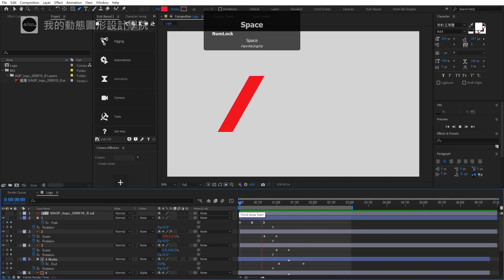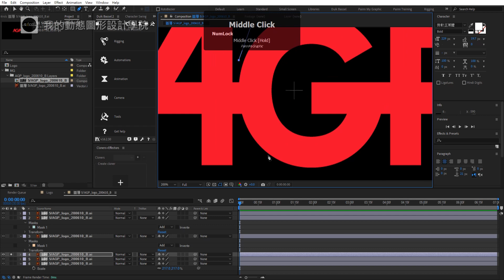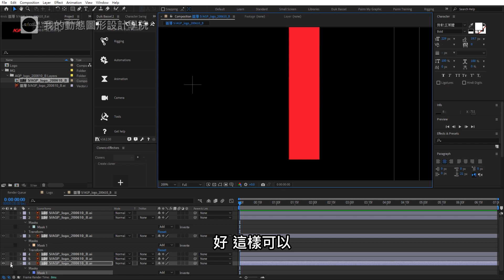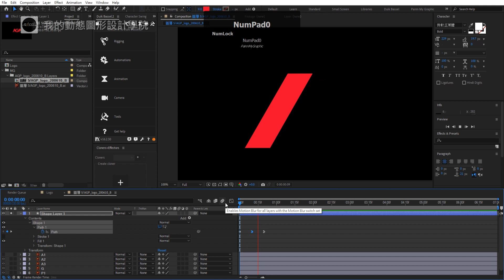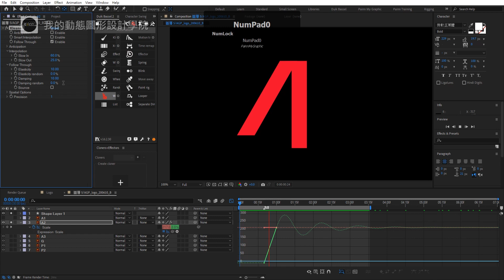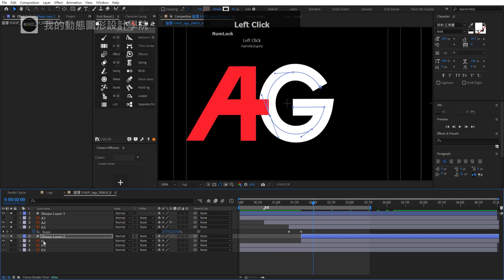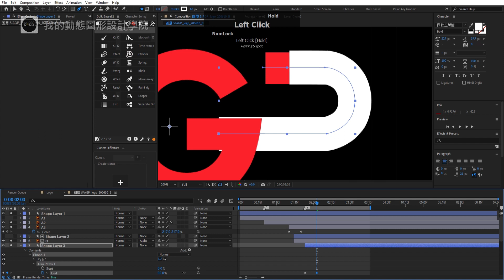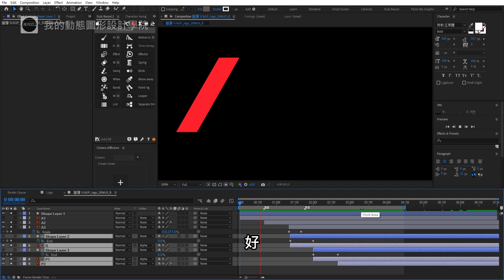【AE教學】Logo Design 動態遮罩使用 Spring+Trim Paths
免費下載Duik Bassel
免費素材連結/Free Source Download
【✰免費領取】60分鐘｜AE基礎線上教學影片1.0

給AE新手設計師的免費培訓
我的動態圖形設計學院感謝您對頻道支持!
「合成專用素材包」包含常用音效素材庫2GB資源分享，200種以上酷炫動漫特效元素包與13G分子煙霧火焰常用合成素材。
就算不會AE也能輕鬆學會基礎操作，教學清單內將不定時更新業界更實用的教學。
立即獲取「教學原始檔與素材包」與「一小時基礎AE培訓」名額有限!
請先輸入名字和Email ，即可免費獲得一小時基礎AE培訓，內容持續更新中!

☑Step 1：點入上方連結
☑Step 2：註冊姓名與Email
☑Step 3：Email領取「免費教學影片」＆「教學原始檔素材包」

TOOLS+TRAINING FOR AFTER EFFECTS & CINEMA 4D
培訓講師 Painn
【I． 我的YouTube乾貨影片 】

｜❸ 基礎入門篇7 AE Basics 7 Shape Animation Part 1(Repeater,Trim Path,Offset Path)